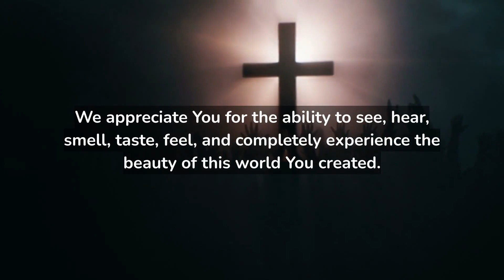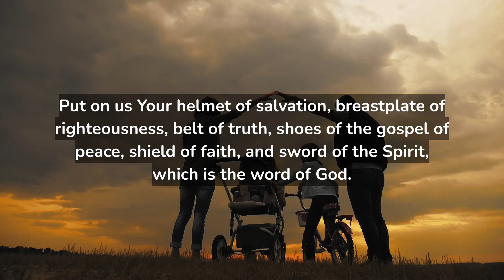Prayer Before Sleep - A Beautiful Prayer to End Your Day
Welcome to our prayer before sleep.

This prayer serves a powerful reminder of God’s provision throughout the day, and God’s protection throughout the night. This prayer arms you with a powerful weapon to conquer the challenges that you face, and equips you with an impenetrable shield to protect you against harm while you sleep.

By asking God for protection through the use of this prayer, you put on the full armor of God. You can feel at peace and protected as you rest. It’s a good idea to pray this prayer every night before you go to sleep.

Comment on our videos. Tell us what you are going through. We'll make a personal prayer for you.